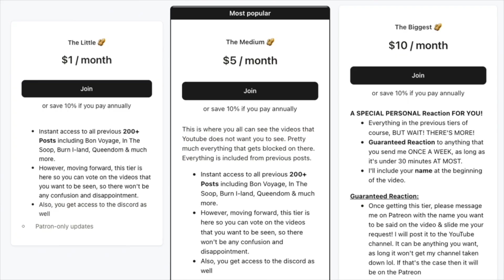HUH YUNJIN - 'blessing in disguise' Reaction!